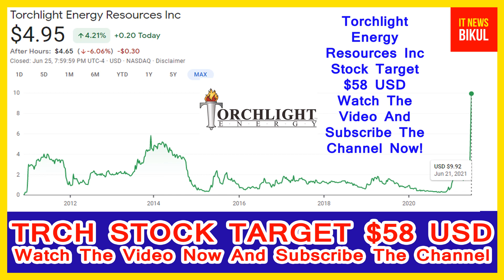$TRCH / $MMAT Stock Price Prediction & Technical Analysis|Torchlight Energy Resources Inc Stock News